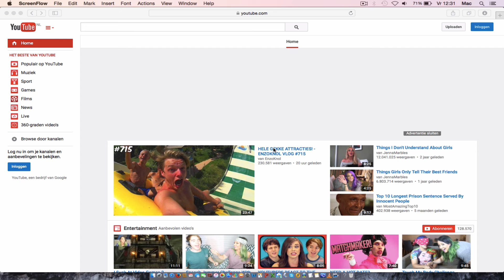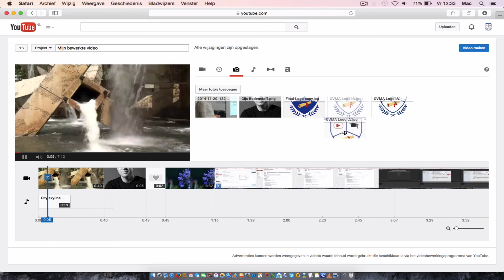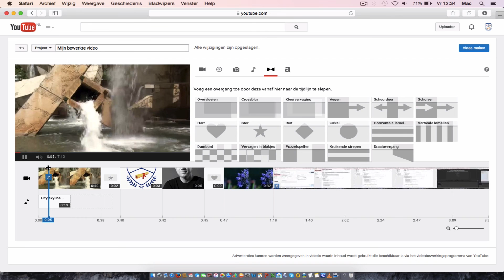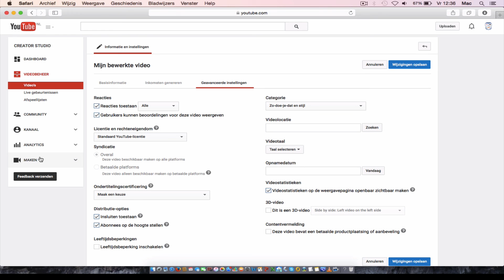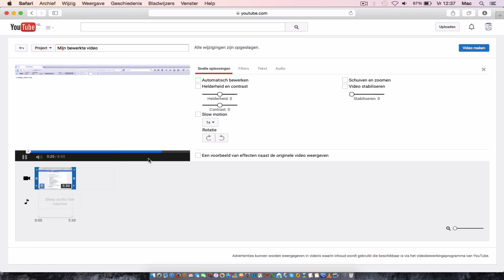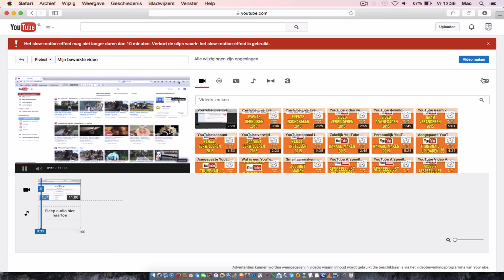👉★Hoe werkt YouTube Bewerkingsprogramma Hoe kan ik in YouTube Video Bewerken Gratis Videobewerking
👉★Hoe werkt Google Hangouts on Air 2017 - Google Hangout on AirHoe werkt YouTube Bewerkingsprogramma? -Gratis videobewerking Hoe kan ik in YouTube Video Bewerken - YouTube editing software gebruiken? Vond je deze video nuttig? Geef ons een 👍
In deze video leggen wij u stap voor stap hoe u de gratis online editing software van YouTube kunt gebruiken.

In deze video ga ik jullie laten zien hoe je een YouTube editing software, wat zelf in YouTube aanwezig is, eenvoudig kunt gebruiken om de basis dingen van je video te gaan monteren of te gaan editen.

Als eerste gaan wij inloggen op YouTube. Vervolgens klik je op het icoontje rechtsboven in. En je gaat naar Creator Studio. Vervolgens ga je naar Maken. En dan zie je hier 2 dingen, de Audio bibliotheek, daarin zit o.a. gratis muziek en gratis geluidseffecten. Die je kunt gebruiken voor je video. Maar uiteraard gaan wij als eerste naar Video bewerkings programma. Nou zijn er verschillende opties die je kunt
gebruiken. Als eerste kun je, uiteraard de video die je al hebt ge-upload, kun je in je time frame kun je bewerken. Maar er zitten
een aantal andere interessante opties bij, zoals bijv. Creative Commons video's, dat zijn video's die zijn rechten vrij. Dus die kun je gewoon gebruiken.

Dus nou stel dat je die wilt gebruiken dan sleep je dat gewoon hierin, en voilà je kunt gelijk deze video gaan gebruiken. Verder zitten er een aantal andere opties in, zoals bijv. een foto importeren of een logo.

Nou dat is gewoon een kwestie van slepen, en het zit erin. En dan heb je 2 balken hier, en die kun je gebruiken om de video heel eenvoudig op te rekken, uit te rekken, of nou ja te verplaatsen. Verder heb je de
optie muziek, je kunt in genre kun je zoeken, je kunt je hebt hier Hip Hop, je hebt disco.

Nou je kunt dit zo slepen, en kun je onder je video hangen. Verder heb je een optie, dat zijn ja, effecten. Stel dat je een ster erin wilt plaatsen, nou je hangt hem erin.

Dan sleep ik hem even door naar het effect. En dan zie je komt er heel leuk een ster voorbij. Verder heb je de optie dat je er een teksten
in kan hangen. Dus als je deze inschakelt, dan zie je aan de linker kant je originele video en de aan de andere kant, zie je hoe het eruit gaat zien als je effecten erin zitten.

Dus een leuke optie. Je kunt nog audio toevoegen, je kunt dan volume kun je lager doen, hoger doen, de bas-en etc. Nou op het moment dat
je nou tevreden bent, uhh met je video, dan klik je op Video maken. Dan zie je, dan gaat het even duren voordat hij is verwerkt. En een
gouden regel is eigenlijk als je ongeveer een video maakt van 5 minuten dan duurt het gemiddeld 10 minuten voordat YouTube jou video, je nieuwe video heeft bewerkt.

En op het moment dat hij hem heeft bewerkt, dan komt hij uiteraard
te staan bij je Video's. Dat is natuurlijk op dit moment nog niet het geval. Je ziet ook dat hij hier nog wordt bewerkt. Maar dan kun je weer de normale optimalisatie slagen doen.

Dus heel eenvoudig, je gaat naar Maken, je gaat naar Video bewerkings programma. En dan zijn er nog een aantal handige opties.
Stel dat je deze er even heen doet, dan kun je met deze knop hier rechts, kun je inzoomen.

Dus dan zie je allemaal 'losse' fragmentjes. Dat vind ik persoonlijk een hele prettige optie tijdens het editen. Verder zijn er nog een aantal andere opties. Ja je kunt de helderheid, de contrasten, de slowmotion, is ook een aardig optie, kan je hem iets vertraagd laten afspelen.

Verder heb je nog een aantal filters, je kan hem bijv. nog zwart-wit toepassen, tekst, audio hebben wij het al over gehad. Dus dit
zijn eigenlijk wel de basic features van YouTube
editing, dit is een gratis programma.

Wil je nou wat meer professioneler gaan editen, dan zou ik je een andere opties kunnen adviseren. je hebt uiteraard gratis en betaalde versies, ik zit zelf op een Mac. en ik gebruik ScreenFlow, maar je hebt ook uiteraard iMovie dat is uhh een gratis voor Windows heb je verschillende programma's.

Maar wil je de basis editen dan is YouTube
editing prima. Ikzelf werk met ScreenFlow voor de Mac. Vind ik ook een prettig programma, daar ga ik nog een andere video over maken.
Dus als je nu rechtsboven in klikt op het 'i'-tje, dan wordt je doorverwezen naar een hele kleine korte instructie video over editen
met ScreenFlow.

Of laat een comment achter, bedankt voor het kijken
en tot de volgende video!